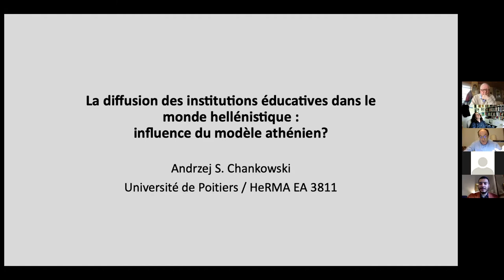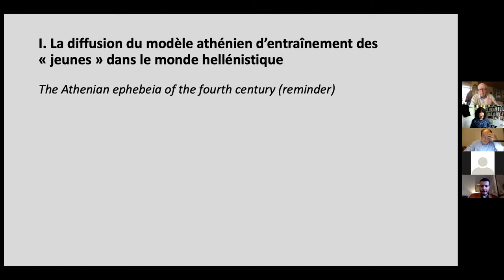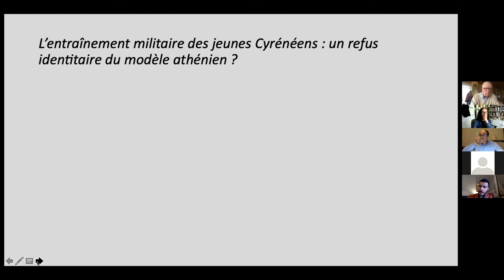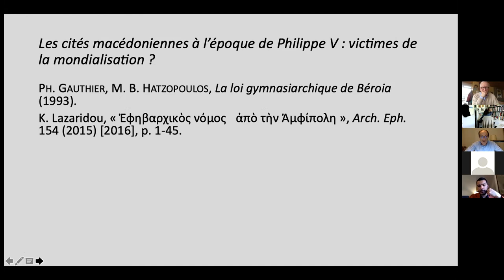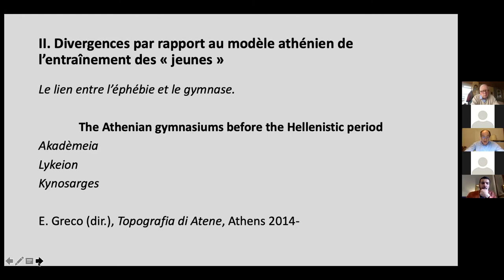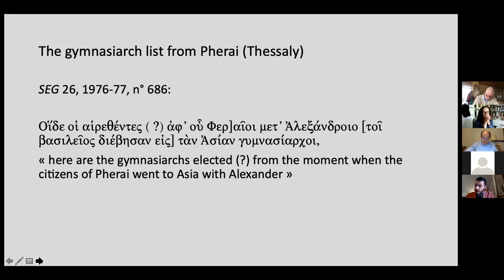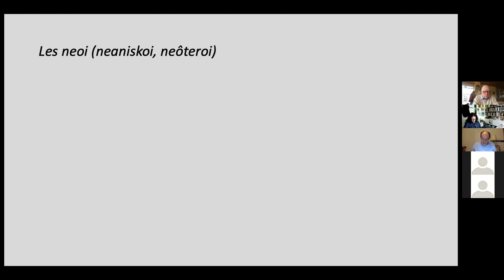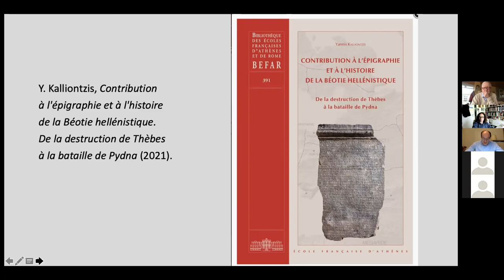Andrzej Chankowski: La diffusion des institutions éducatives dans le monde hellénistique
rof. Andrzej Chankowski (Université de Poitiers / HeRMA EA 3811): "La diffusion des institutions éducatives dans le monde hellénistique: influence du modèle athénien?" - Beyond Athenocentrism, International Conference at Trinity College Dublin, June 15th-16th 2021